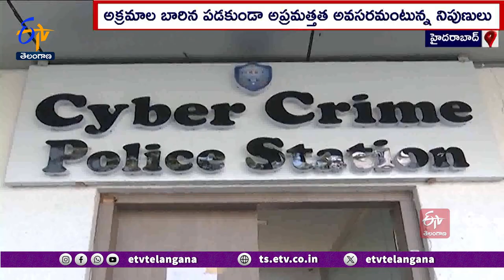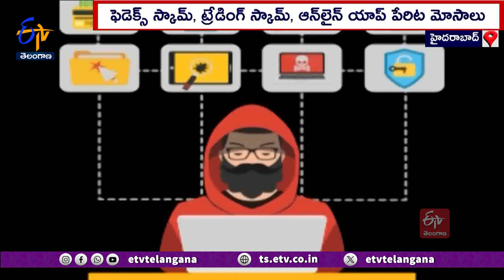Cyber Criminals Fraud - High Interest Rates - Telugu | Cyber Jagrithi | Rupesh Mittal